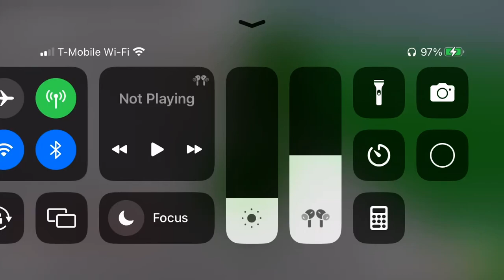Pickle dies in inanimate insanity 😭😭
Fun Fact: my top 2 characters show up in this episode